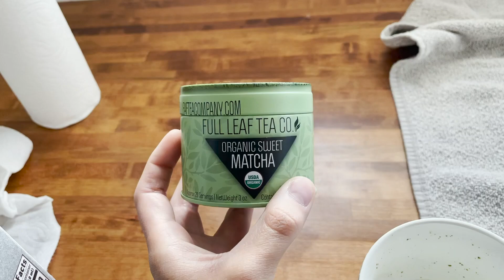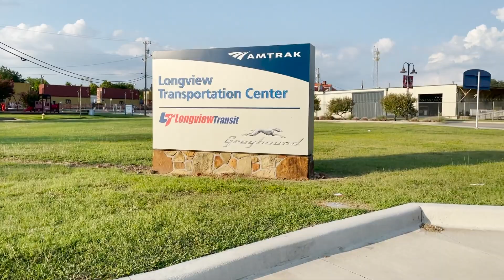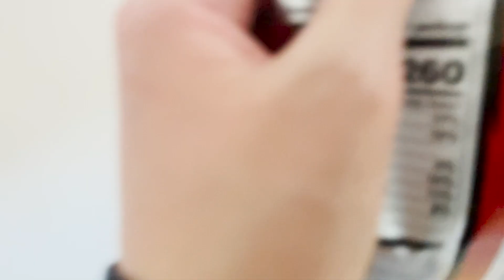From Houston to Chicago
Vlog 02 of 2021. Houston to Chicago via Amtrak. Today was just the beginning of an amazing week to come.